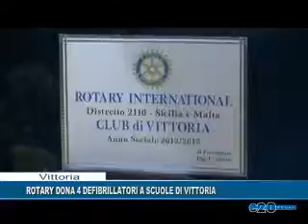ROTARY DONA 4 DEFIBRILLATORI A SCUOLE DI VITTORIA